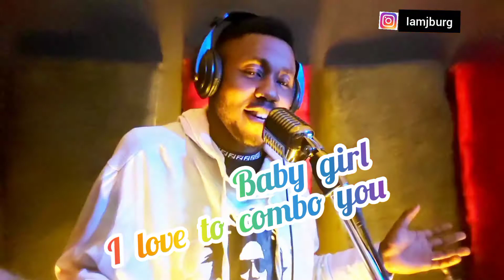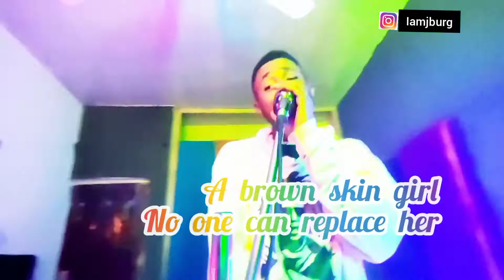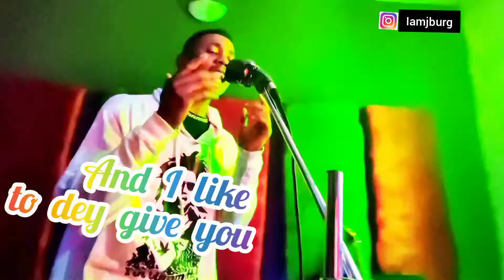Music Afropop Davido Wizkid Teni 🎧Priceless_(my freestyle)